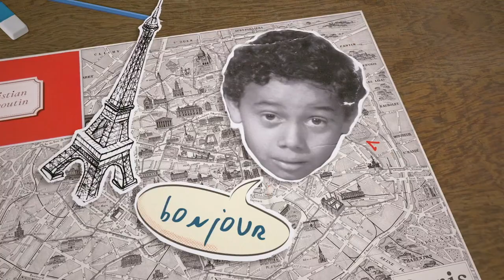HYÈRES 36 - Masterclass Louboutin